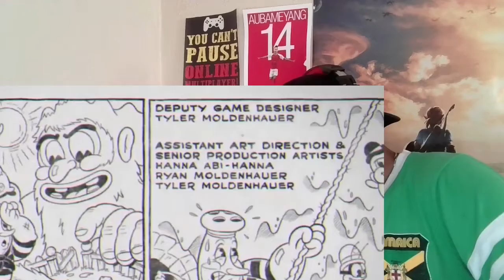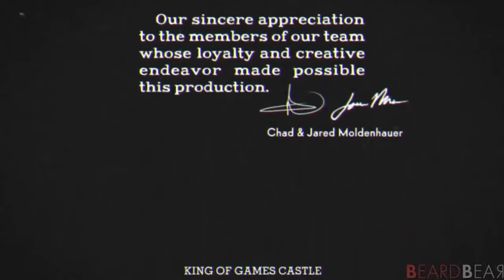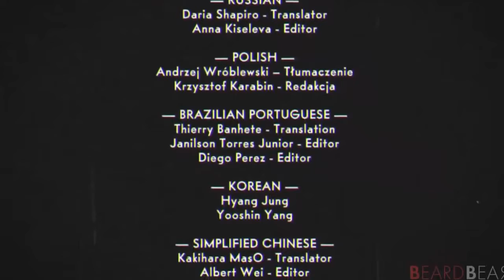Cuphead DLC - Final Boss & Ending (The Delicious Last Course) REACTION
Want to send me a reaction video or ask a question?!!:  Post it in the comments section and also don't forget to check to see if I react to it already.